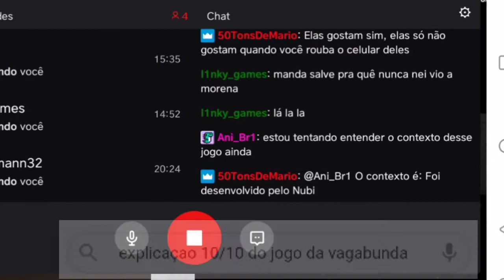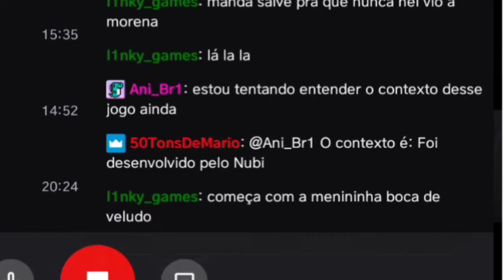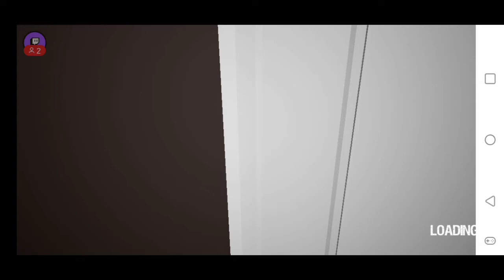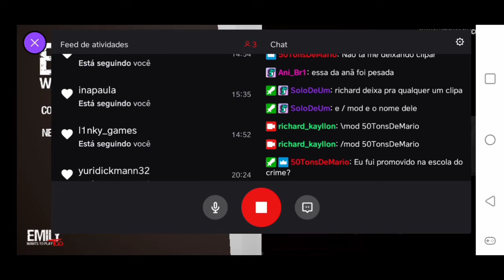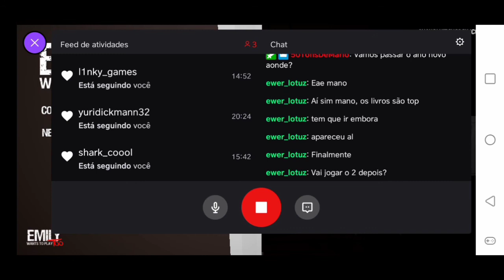A Última Hora de Emily Meretriz to Play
Eeee fala aí cabulozos beleza ??
Eu agradeço a atenção.

Aaa,e não se esqueça que o canal tem grandes parceiros que fazem ótimos conteúdos. Se você puder dar uma passadinha lá eu agradeço.

Sobre o Jogo :

Emily quer jogar introdução

São onze da noite e você está na última casa do seu trajeto. As luzes estão acesas e a porta da frente está aberta. Mas as janelas estão todas fechadas e a grama está coberta. Parece um lugar estranho para entregar uma pizza, mas pelo menos parece que alguém está em casa.

Você corre para a porta da frente, já que está indo muito mal.

"Olá!? Sua pizza está aqui! "Você anuncia. Ninguém responde. Há um silêncio estranho.

Você está ficando encharcado da chuva, então você hesitantemente entra pela porta e olha em volta. A porta da frente de repente se fecha atrás de você.

Você só queria terminar esta última entrega e ir para casa para a noite. Agora você deve descobrir como sair desta casa assustadora.

Vague livremente pela casa e tente descobrir o que está acontecendo. Três bonecas e uma garota estranha chamada Emily também vão começar a perambular pela casa enquanto as horas passam. Fique longe deles, mas se você acabar em um quarto com um, descubra como se manter vivo.

Esta pode ser sua última entrega de pizza.